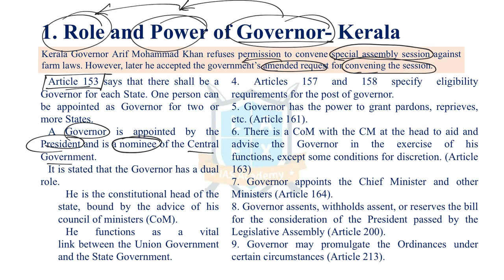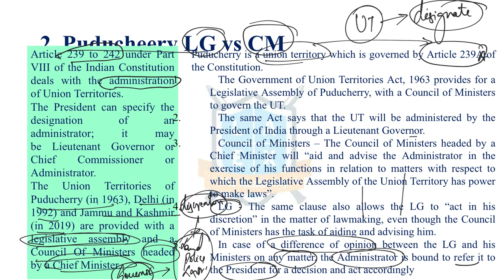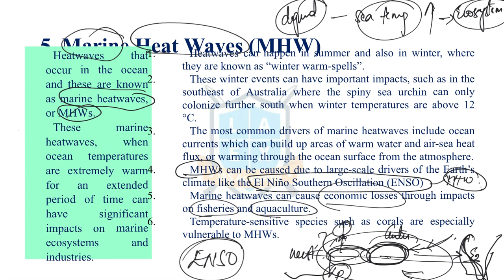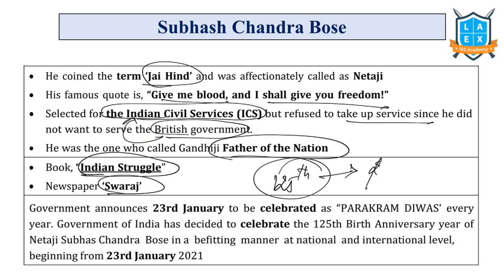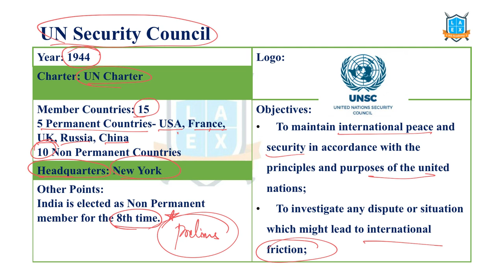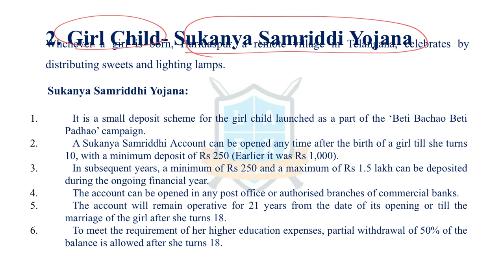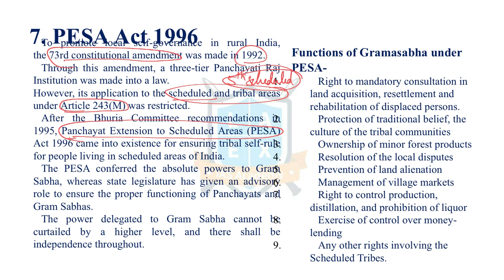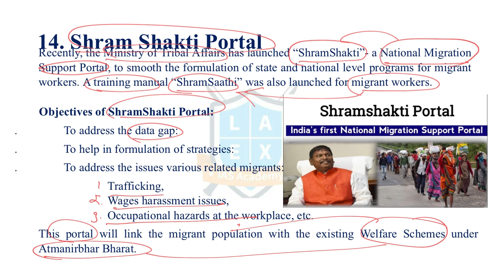ReCAP -January 2021 part 1 - | Current Affairs Revision Program | UPSC 2021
ALL INDIA FREE MOCK TEST FOR UPSC PRELIMS 2021
*Venue* : BHARATIYA SAMSKRITI VIDYAPITH ARTS & COMMERCE COLLEGE FOR WOMEN
*Google Location*
Timings :
*GS - 9:30AM to 11:30 AM*
*CSAT - 2:30PM to 4:30 PM*
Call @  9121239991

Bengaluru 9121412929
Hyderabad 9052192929